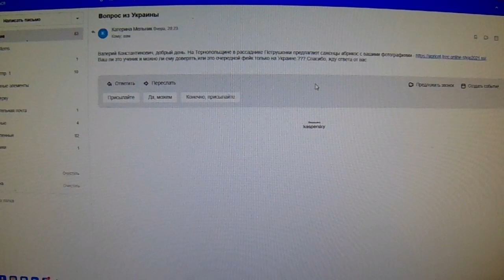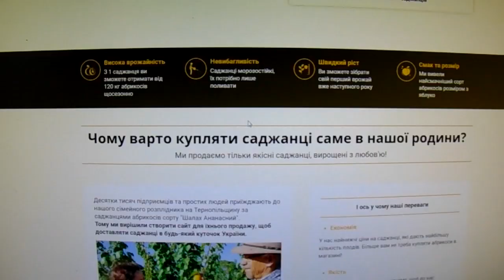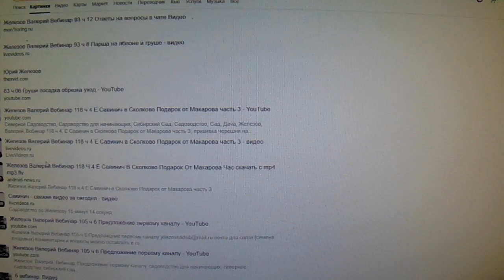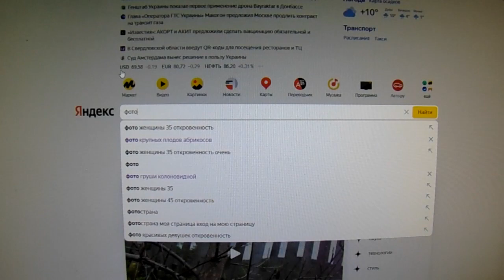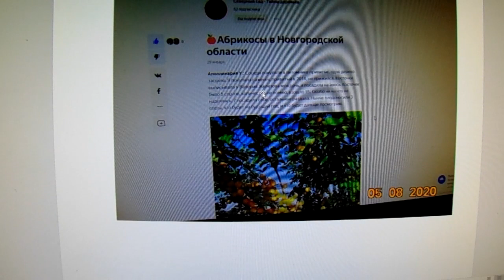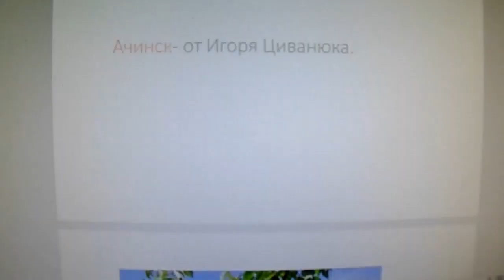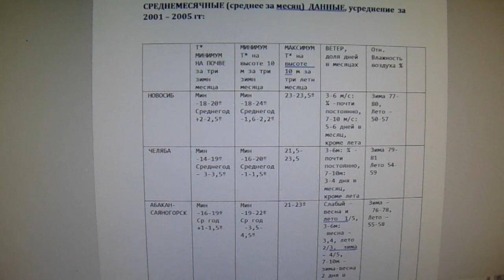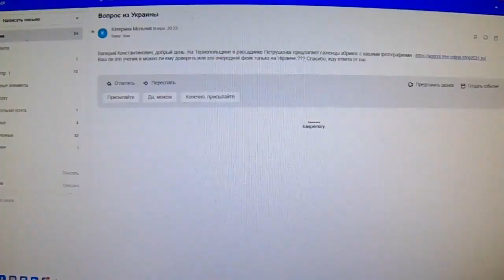Железов Козьма Прутков «Увидел черта не верь глазам своим»